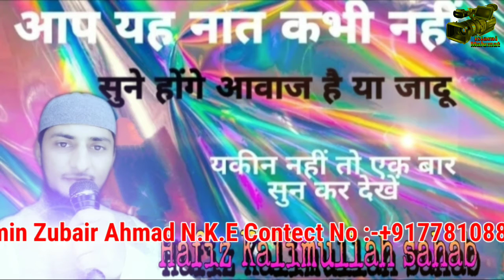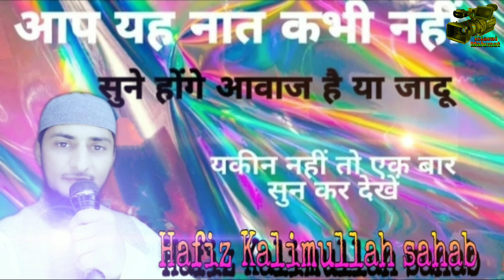Mp-4 HD-Voice Hafiz Kalimullah sahab nepal.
VIDEOS RECORDING AND YOU TUBE UPLOADING VIDEOS.

All channel links!!